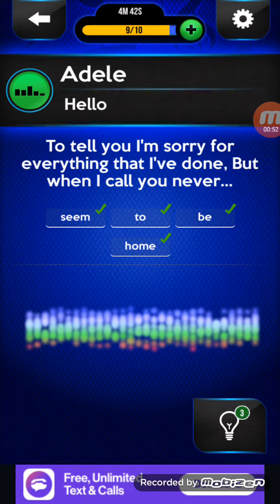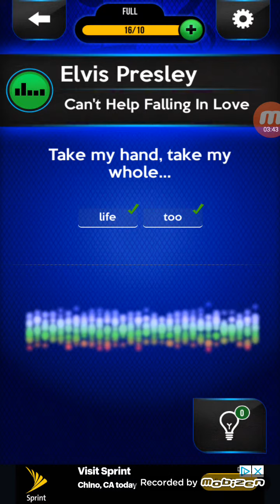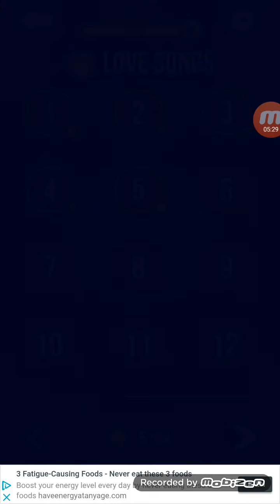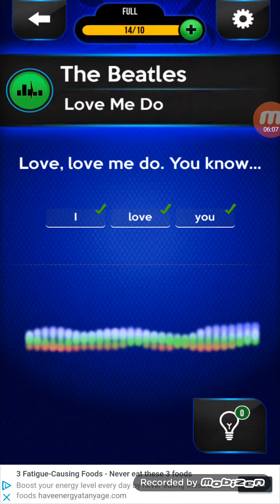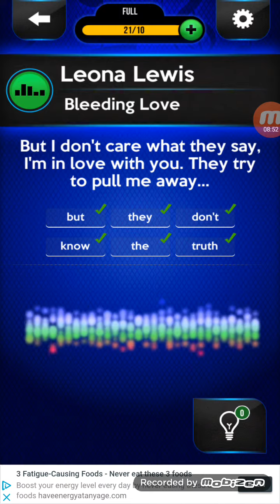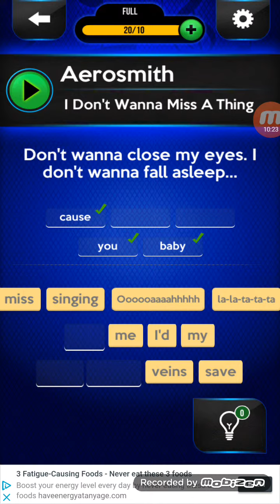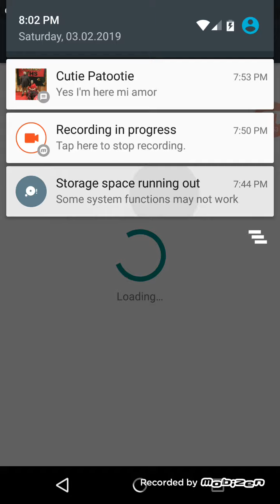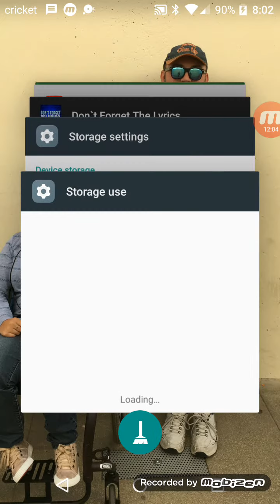For my beautiful woman Bianca